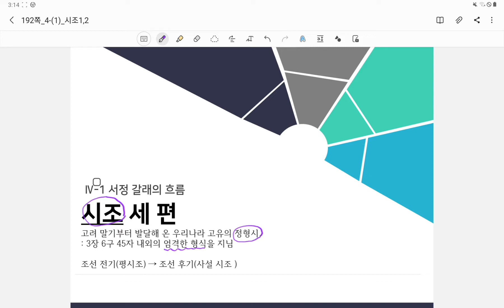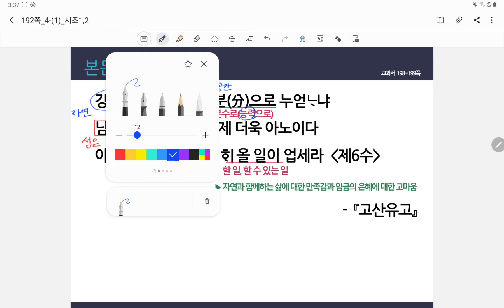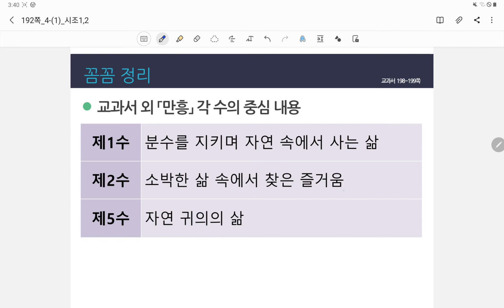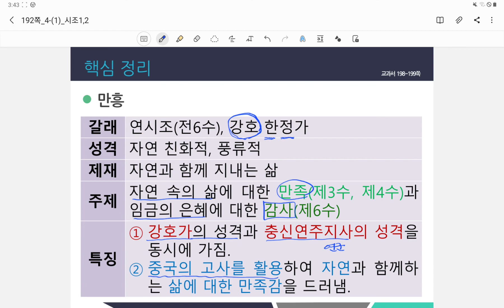시조 세 편1.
3월 셋째 주 원격수업 2차시